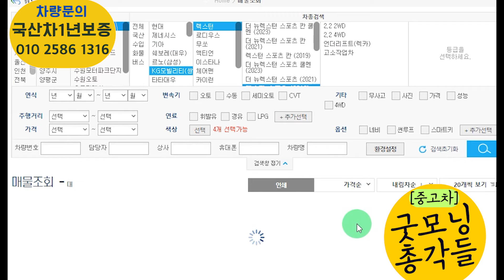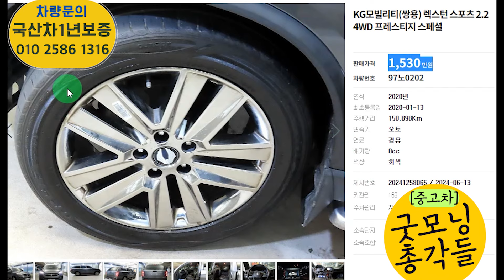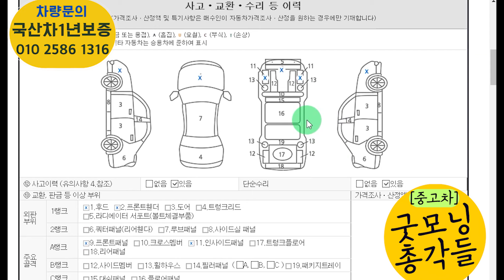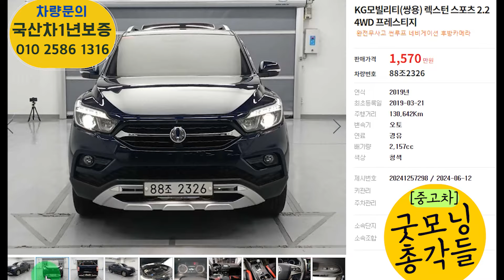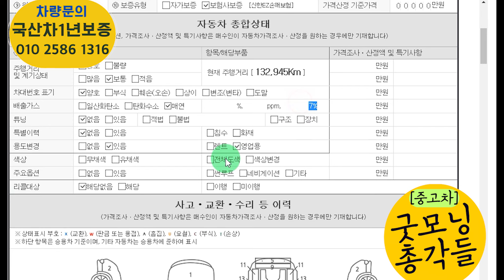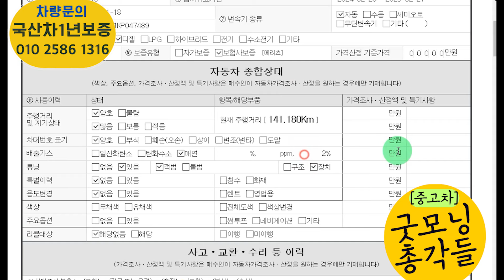렉스턴스포츠 중고 1000만원대 쓸만한 가성비차가 이리 많았음?진짜 제대로 미쳤다 가성비!